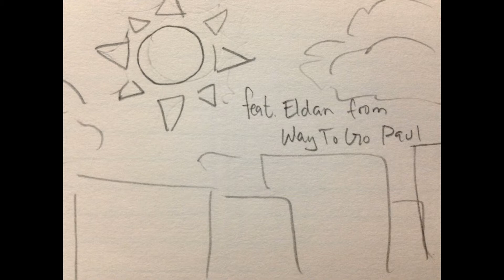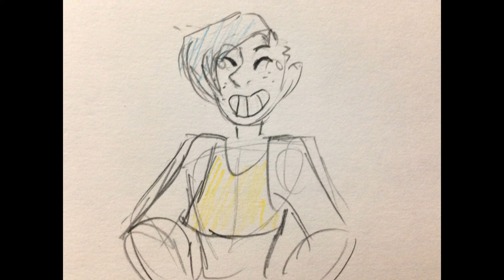Lazy Unfinished Animatic - Mr. Blue Sky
just a little thing playing around with Eldan's character. very lazily done  just for funsies